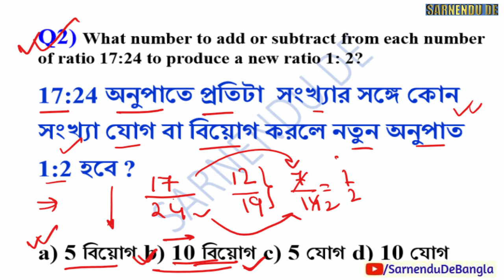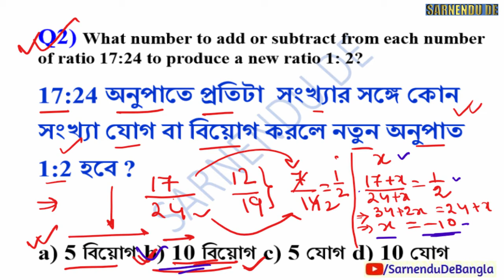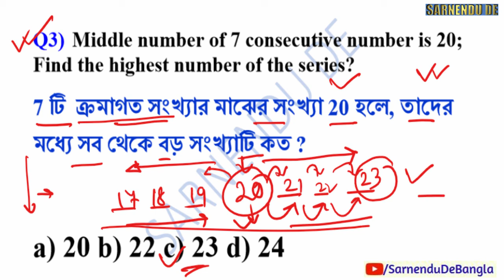MATHS: Arithmetic পাটিগণিত in Bengali SET 2 ICDS WBP PSC Clerkship TET WBCS Railway Bank SSC CGL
MATHS: Arithmetic পাটিগণিত SET 2 ICDS WBP PSC Clerkship TET WBCS Railway Group D NTPC  Bank SSC CGL